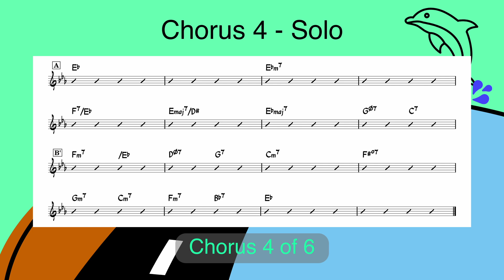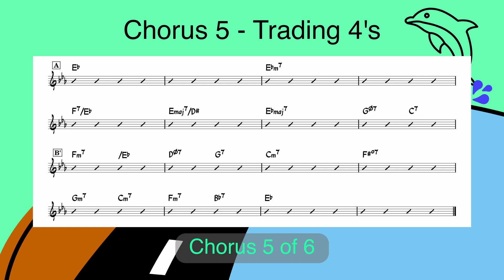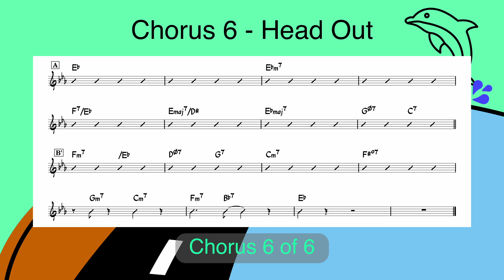On Green Dolphin Street | 140 bpm | Bass & Drums Only | Play-Along Backing Track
Tempo: 140 bpm
Key: Eb major
Style: Jazz swing
Form: 32 bars, ABAB'
Arrangement: Head in, 3 x solo choruses, trading 4's, head out (total 6 choruses)
Instrumentation: Upright bass, brushes
Original composer(s): Bronisław Kaper
Lyricist: Ned Washington

for my full library of jazz backing tracks – neatly organized by song, key, tempo, and instrumentation – to help you quickly find what you're looking for.

All music recorded and produced by Edwin Ling. If this was helpful to you, please consider supporting me Your support will help keep this channel going!